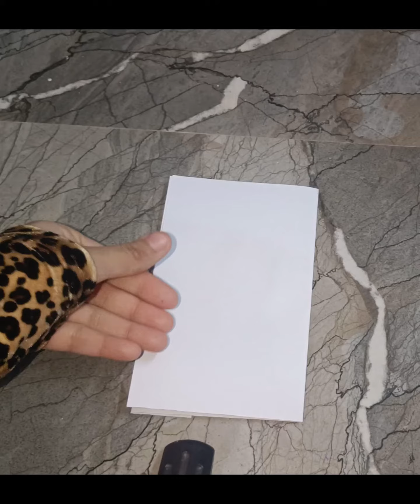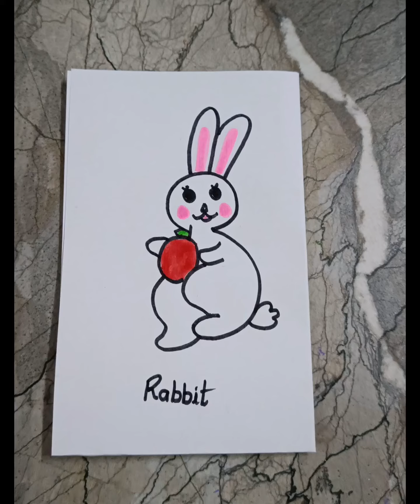How to draw a Rabbit easy step by step || Easy Bunny rabbit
your Quries-

rabbit drawing
easy drawing
how to draw a rabbit
cute drawings
how to draw a bunny easy
drawing tutorial
simple drawing
how to draw a bunny step by step
how to draw easter bunny
drawing a bunny
how to draw a cute rabbit
how to draw step by step
easy drawings
how to draw a cute bunny rabbit